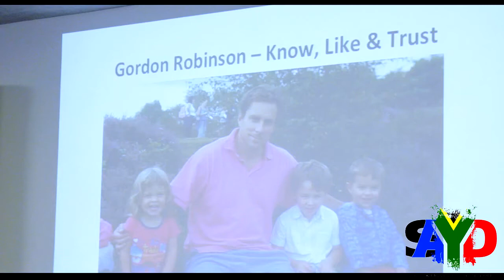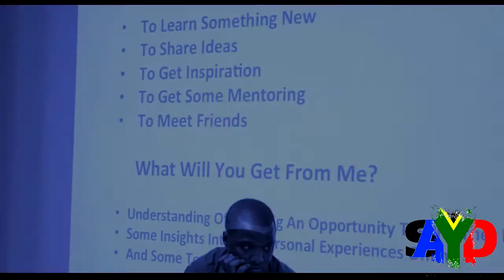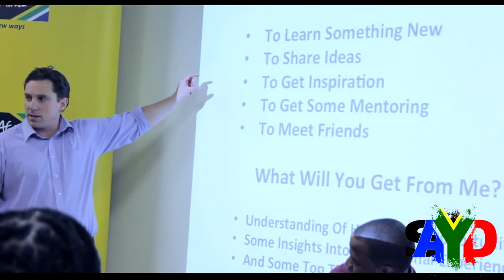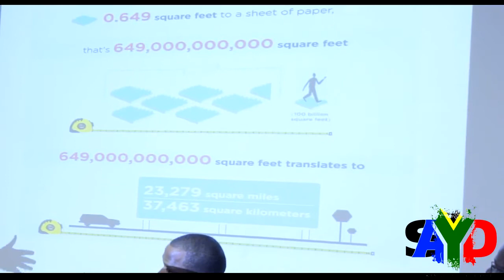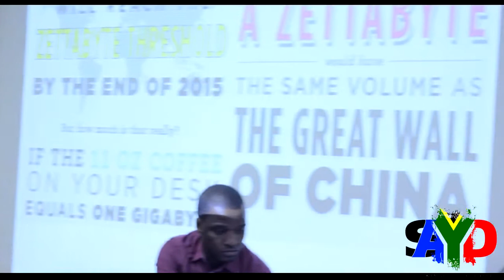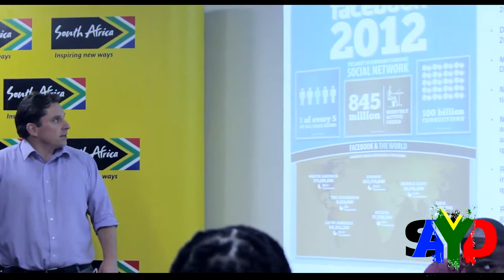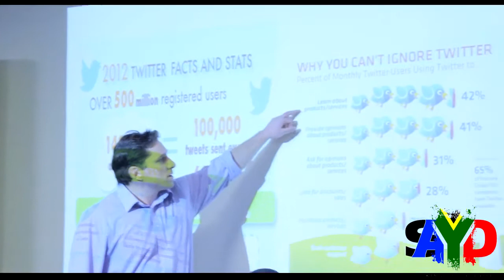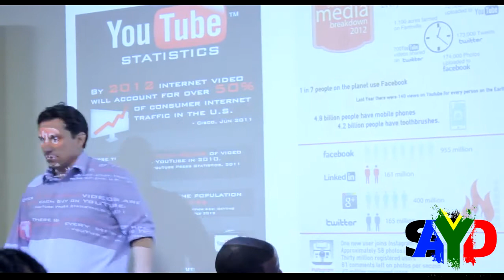SAYD Gordon Robinson Speech PT 1 Online Marketing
Filmed / Directed by ''VeeartMedia''